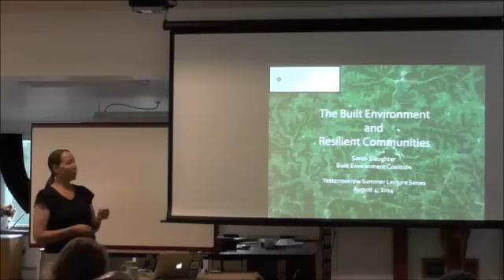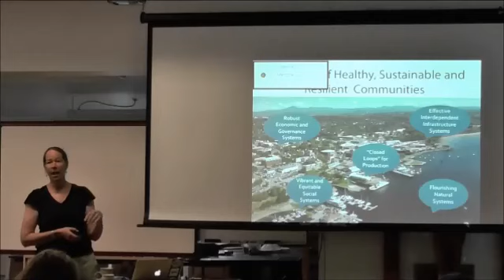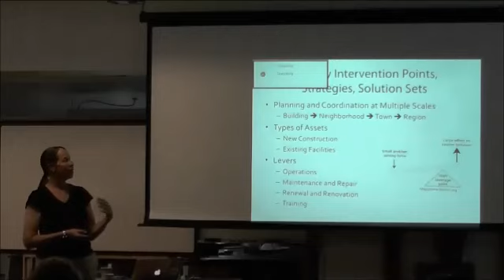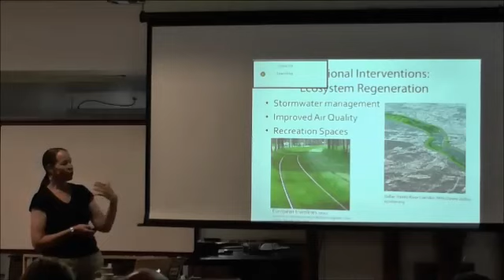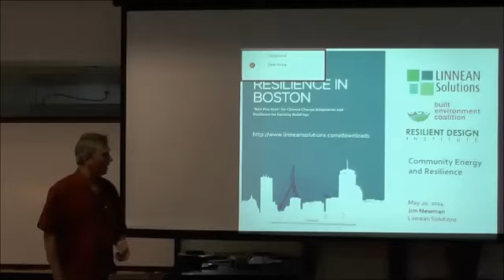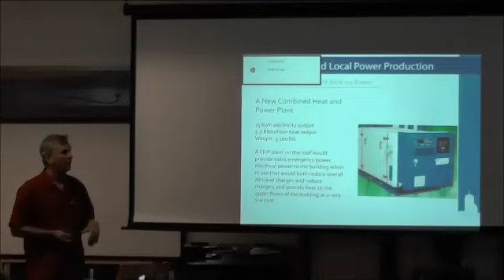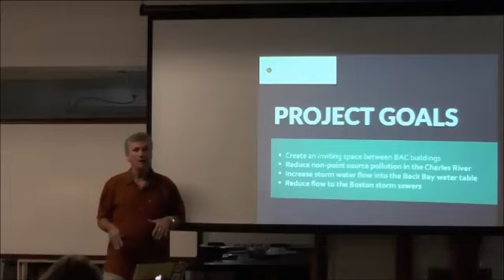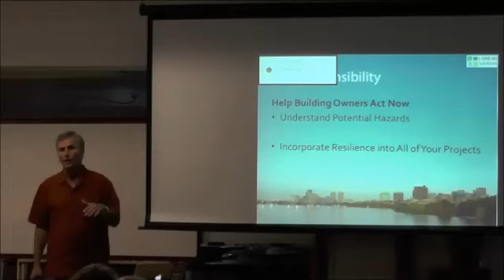Yestermorrow Summer Lecture Series 2014 - Jim Newman and Sarah Slaughter - Resilient Communities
What is "community resilience" and why do we care? After Irene and Sandy, Katrina and the Marathon Bombings, drought in the West and the Polar Vortex, our communities are called on more and more to take care of us – the citizens – and to do it with less and less money. With this as a context, how can we work to make our communities stronger so that we can all thrive in the face of changing conditions and unexpected disruptions? Jim Newman and Sarah Slaughter will look at different ways to characterize communities, including mapping important attributes of the population, natural systems, and built environment with an eye toward understanding the needs of people and the hazards they face. They will also present some frameworks for improving the resilience of our buildings and communities, including our critical infrastructure systems and most vulnerable populations. The goal of this discussion is to empower us, as citizens and designers, to make our world more resilient in ways that bring benefits to our everyday lives, right now.